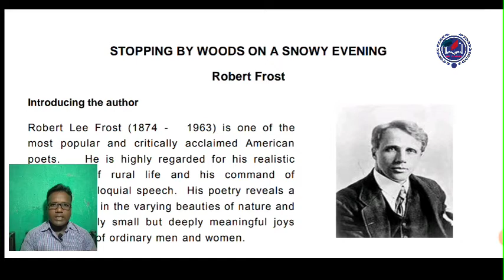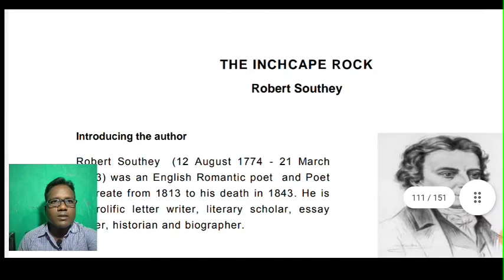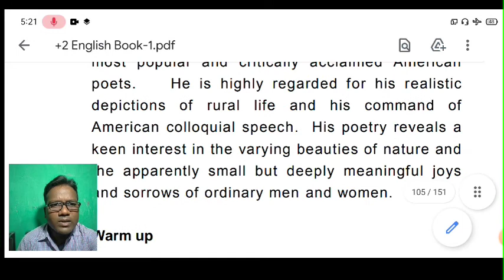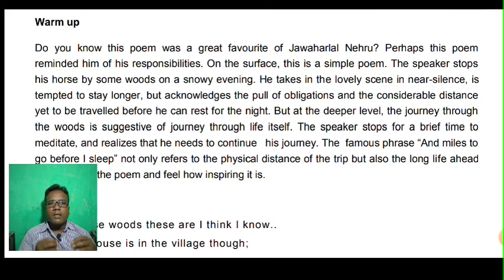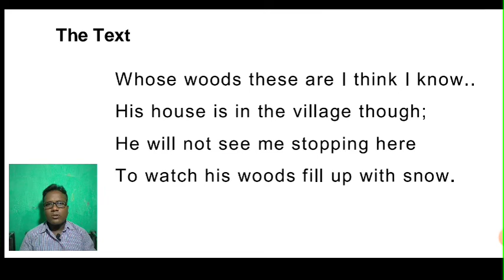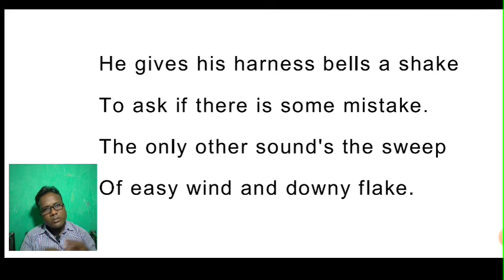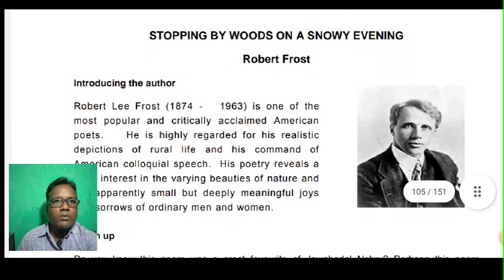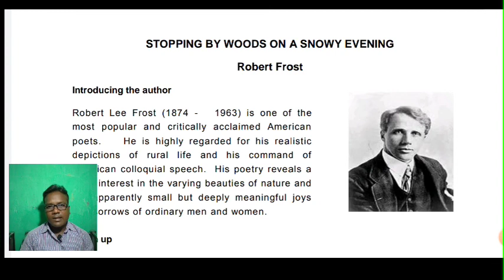Stopping By Woods On a Snowy Evening- Discussion/All Stanzas in on Class/For CHSE Class-XI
Classes By
MA, M.Phil English, MA Ed, B.Ed,PGCTE, PGD-ELT PGDCE, C-DELTA, CTE,, PGDCA
OTET, OSSTET, UGC-NET Qualified
Lecturer in English
Pirabati Women's HSS, Teresinga Dist-Kalahandi ODISHA

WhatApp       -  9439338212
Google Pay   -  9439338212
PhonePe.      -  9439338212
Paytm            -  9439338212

Grammar Classes